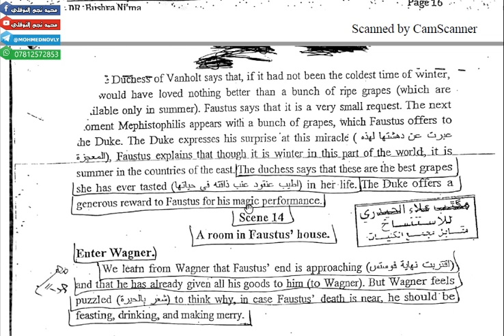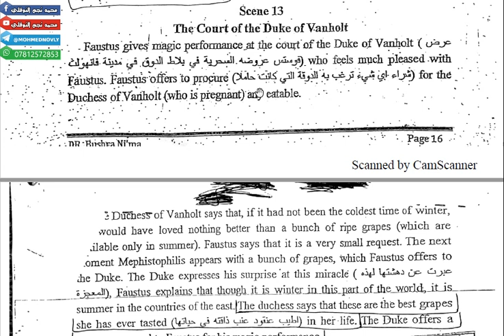المحاضرة(16) المشهد(13) د.فاوستس مرحلة ثانية قسم اللغة الانكليزية جامعة تكريت/ محمد نجم النوفلي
يمكنك التواصل على صفحتنا على الفيس بوك

كما يمكنا تدريس اللغة الانكليزية لكافة المراحل وبأجور مناسبة جداً

مميزات التدريس:
١.شرح أساسات اللغة الانكليزية.
٢.النزول الى مستوى الطالب مع توضيح كيف يقرأ الطالب وكيف يحفظ.
٣. امتحان كل يوم ب ٥ مفردات من المنهج حتى يتقوى بالترجمة.
٤. الأجور مناسبة والعوائل المتعففة مجاناً.

الكورسات:

*دورات تدريس اللغة الانكليزية للمراحل (الإبتدائية/المتوسطة الاعدادية)

*محاضرات تدريس جميع مواد المرحلة الاولى قسم اللغة الانكليزية.

*كورس كامل في شرح وتبسيط كتاب الصوت المرحلة الاولى.

*محاضرات منهج ال Newheadway لكافة الاقسام.

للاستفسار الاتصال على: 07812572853